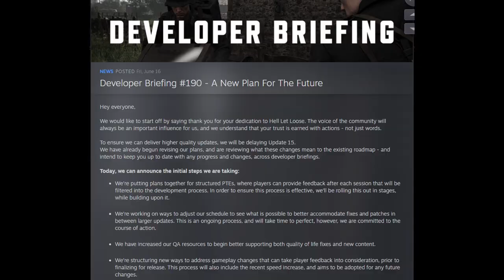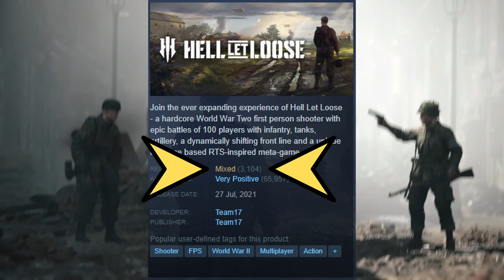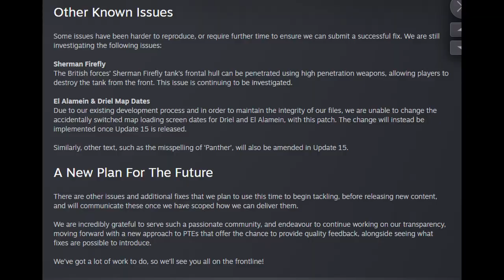Hell let Loose - Was the trailer THAT bad?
Team17 released a Hell Let Loose trailer that clearly hadn't been checked before release and have since removed it altogether. Unhappy players have review bombed the game on Steam forcing the developer to respond.

More drama than you can shake a stick at, but let's not lose sight of the bigger picture...